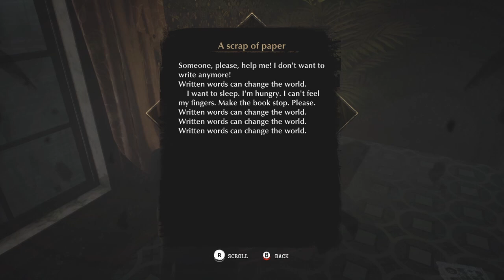Evna Plays The Sinking CIty Episode 15